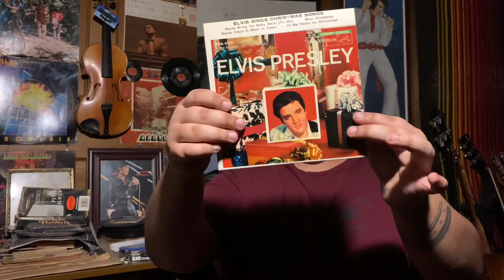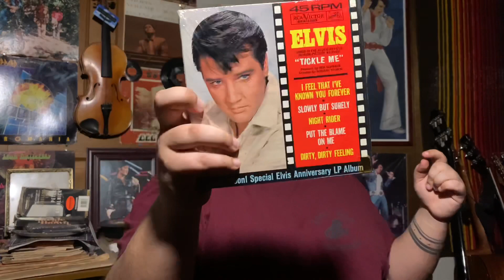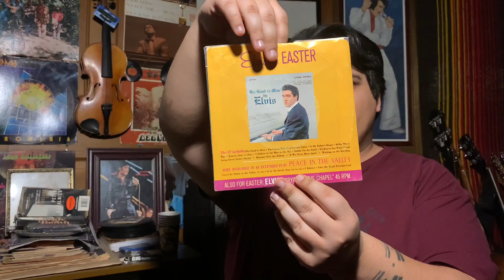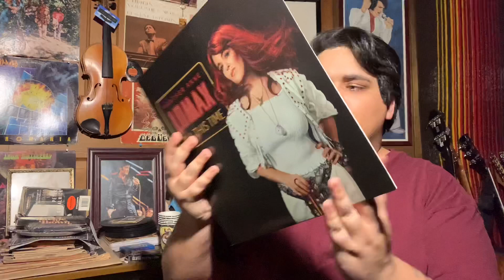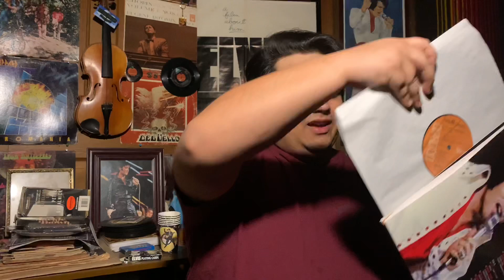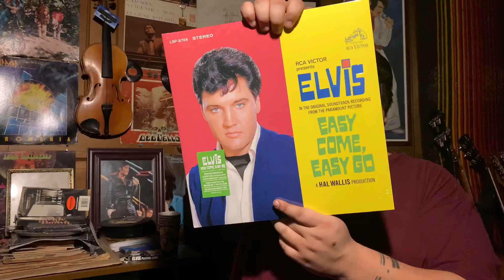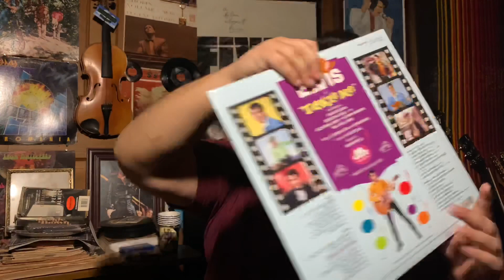Vinyl Finds Episode 2 | Elvis, Mac Davis, Heather Lomax...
Order Heather Lomax’s album now and thank me later!⚡️